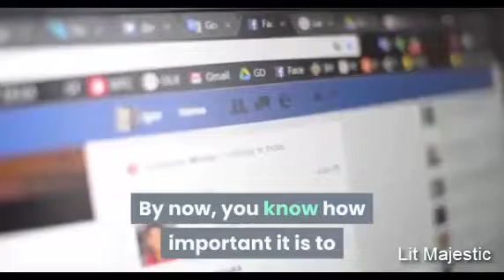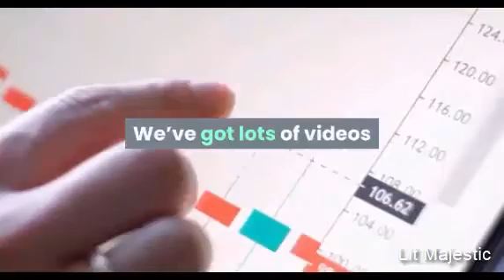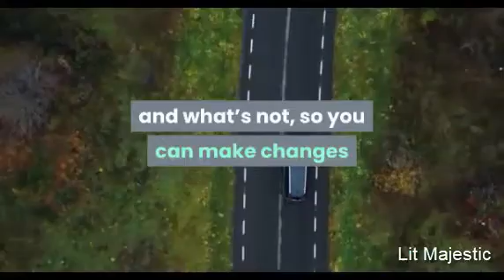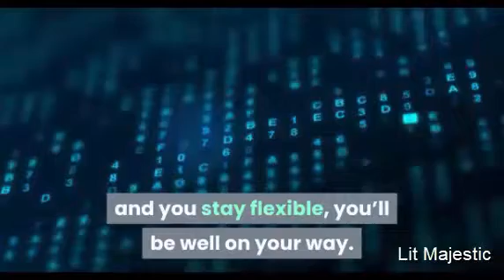How to analyze your digital marketing plan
You know how important it is to figure out what you want to get out of digital, how to establish your online presence, and start using digital marketing to drive people to your digital home. But it’s also important to make sure that your digital plan is geared toward the long haul.

Learn how to generate 6 FIGURE INCOME | EARN $10,000+ EVERY MONTH